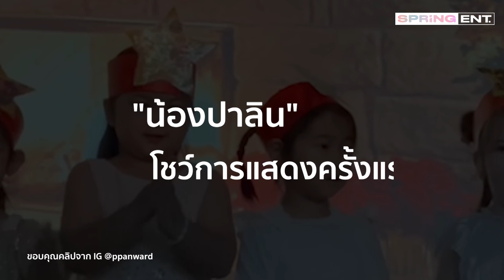สมกับเป็นลูกแม่ "เป้ย ปานวาด" คลิปโชว์การแสดงครั้งแรก "น้องปาลิน" l SPRiNG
"เป้ย ปานวาด" ปล่อยคลิปโชว์การแสดงครั้งแรก "น้องปาลิน" ลูกสาวคนเล็กกับเพื่อนๆ ในห้องเรียน เล่าความรู้สึกแม่ปลื้มปริ่มมาก ดูคลิปวนไป 100 รอบ